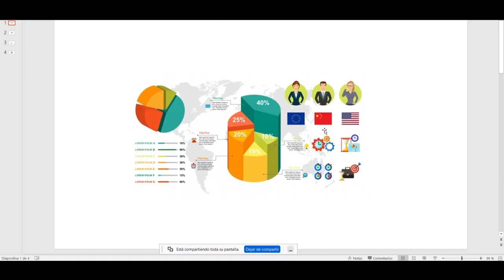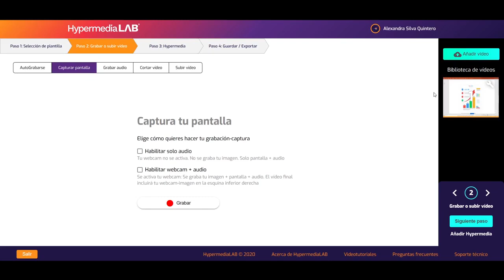Paso 2: Capturar pantalla y solo audio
En el panel del paso 2, conoce más opciones para generar vídeos capturando pantalla y grabando únicamente audios.